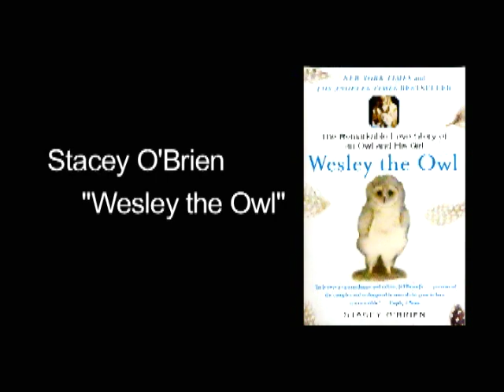Wesley The Owl, Stacey O'Brien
Starred Review. Owls permeate literature and mythology, an ancient animal ("some 97 million years" old) that has fascinated for centuries; still, few people have had as intimate an encounter with the mysterious night birds as biologist O'Brien. As a student researcher at Caltech, she fell in love with an injured four-day-old barn owl and seized the opportunity to adopt him permanently. She named him Wesley, and for 19 years kept, cared for and studied him, forging a tremendous relationship with the still-wild animal, as well as a vast understanding of his abilities, instincts and habits: "He was my teacher, my companion, my child, my playmate, my reminder of God." Her heartwarming story is buttressed by lessons on owl folklore, temperament ("playful and inquisitive"), skills, and the brain structure that gives them some amazing abilities, like spotting a mouse "under three feet of snow by homing in on just the heartbeat." It also details her working life among fellow scientists, a serious personal health crisis, and the general ins and outs of working with animals. This memoir will captivate animal lovers and, though not necessarily for kids, should hold special appeal for Harry Potter fans who've always envied the boy wizard his Hedwig.